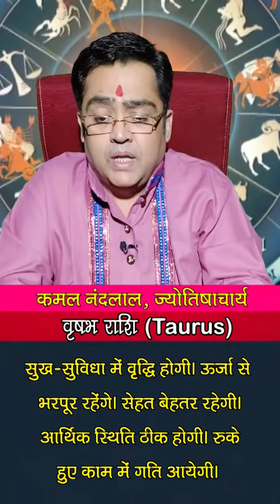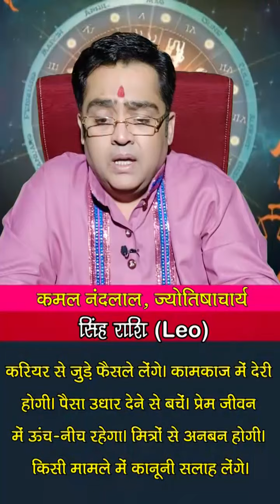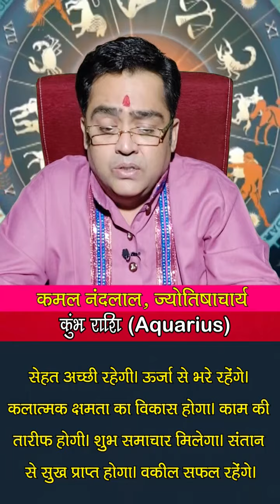Aaj Ka Rashifal | कमल नंदलाल का दैनिक राशिफल | 12 July 2022 | Daily horoscope | Kamal Nandlal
Daily Rashifal | Daily Horoscope Hindi | 12 July 2022 : 12 जुलाई 2022: ग्रहों की रोज बदलती चाल के कारण ही हमारा रोज का दिन भी अलग होता है... कभी हमें सफलता मिलती है तो कभी दिन सामान्य गुजरता है...तो ज्योतिर्विद कमल नंदलाल (Kamal Nandlal) जी से जानते हैं कि आपका आज का दिन कैसा रहेगा...आज किस राशि वालों को नौकरी और व्यापार में होगा फायदा...किस राशि वालों की रहेगी सेहत खराब...किस राशि वालों को करनी पड़ेगी ज्यादा मेहनत...क्‍या बोलते हैं सभी राशियों के आज के ग्रह-नक्षत्र...मेष से मीन राशि वाले अपने पूरे दिन का हाल जानिए...साथ ही छोटे-छोटे उपायों से बनाएं दिन को और बेहतर...साथ ही जानिए आज के दिन कब रहेगा राहुकाल का समय..और दिन को सफल बनाने का एक बेहद सरल प्रयोग.